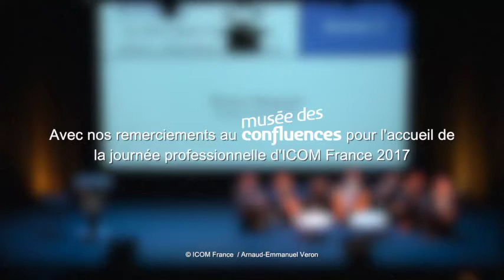Entre collections et publics: le récit dans l'exposition (11/12)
Journée professionnelle et assemblée générale, Vendredi 29 septembre 2017, Auditorium Musée des Confluences, Lyon.

Session 3 (modération par David Liot, directeur des musées et du patrimoine de Dijon).

Avec ou sans l'objet, le récit porteur d'échanges entre le visiteur, le médiateur et le commissaire :
Hélène Orain, Directrice générale de l'établissement public du Palais de la Porte Dorée
Bruno Maquart, président d'Universcience